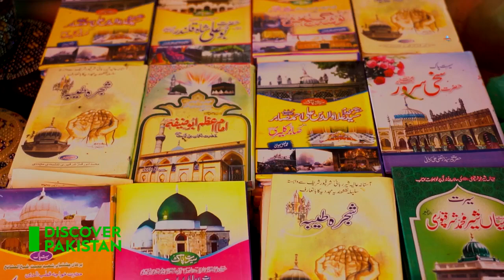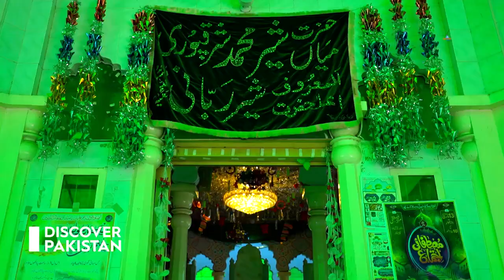Get To Know About Sher E Rabbani Hazrat Mian Sher Muhammad Sharaqpuri R.A.